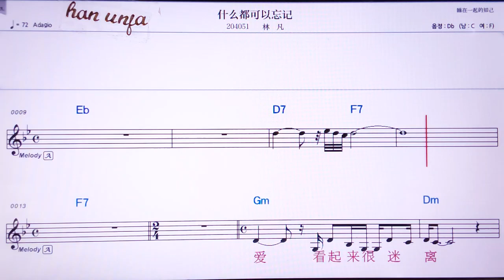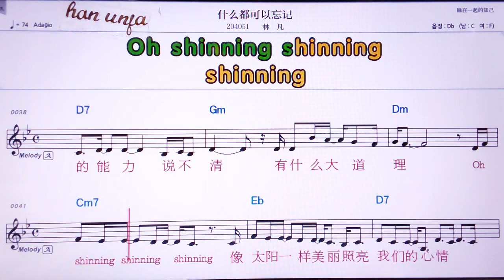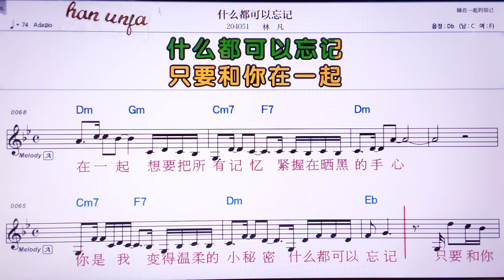💖 썬머우커이왕찌/린판👍Karaoke With Sheet Music/MR,노래방, 악보, 코드,